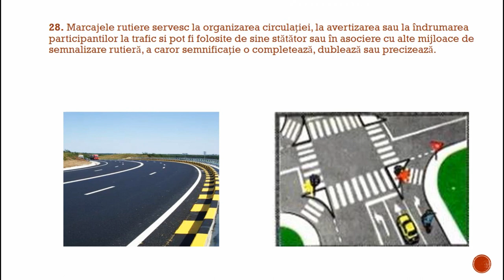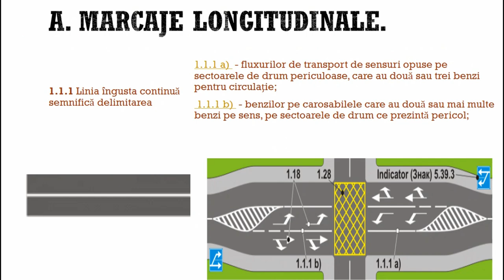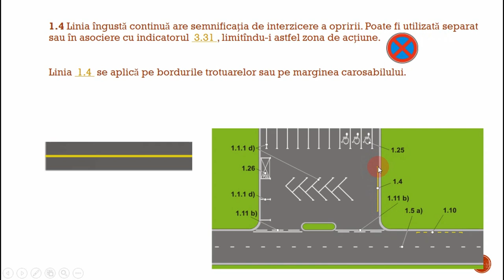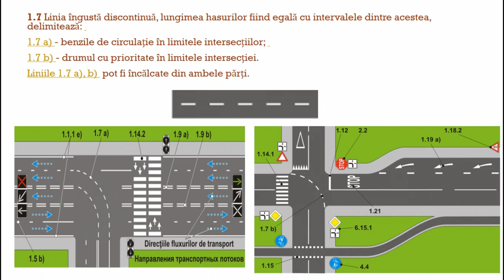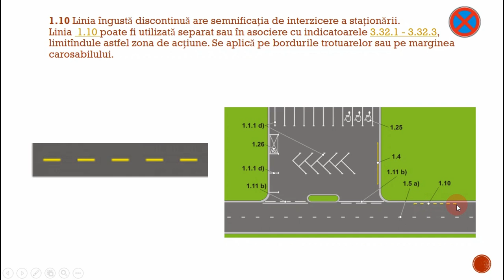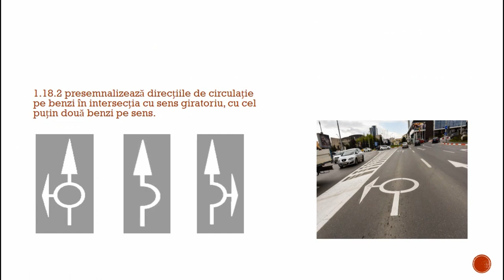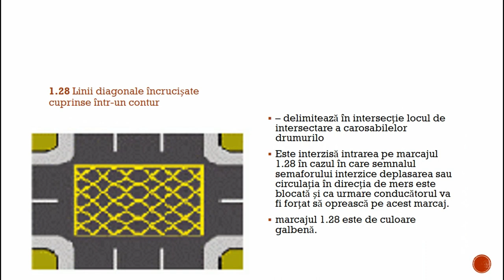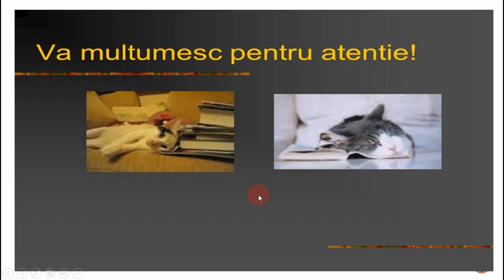Marcajele rutiere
Sectiunea A 6 A Marcajele rutiere /
Scoala auto Master Class 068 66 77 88